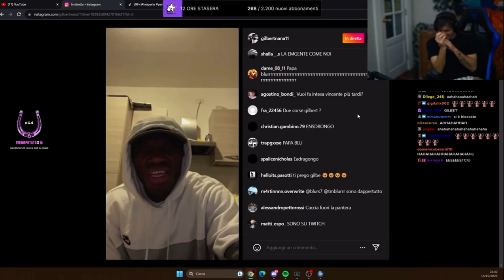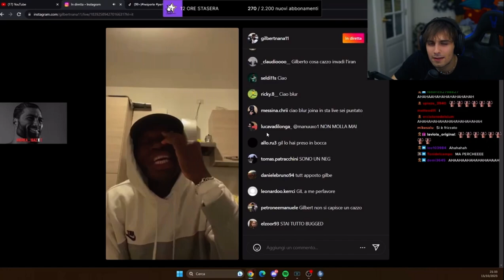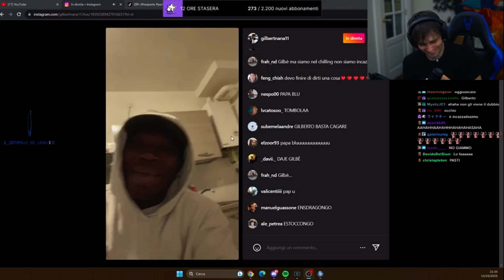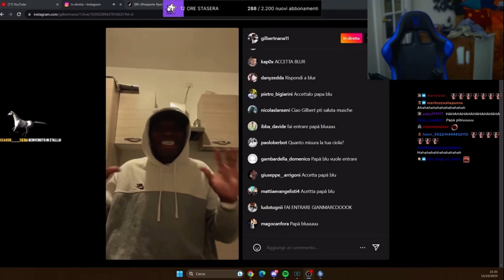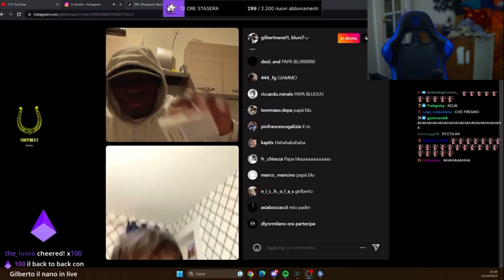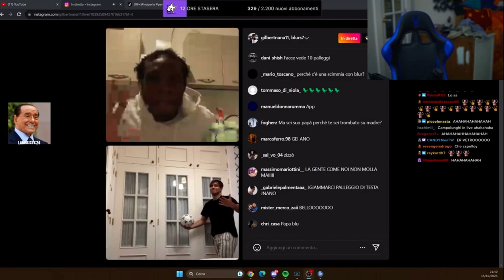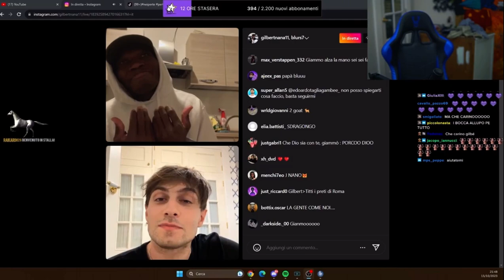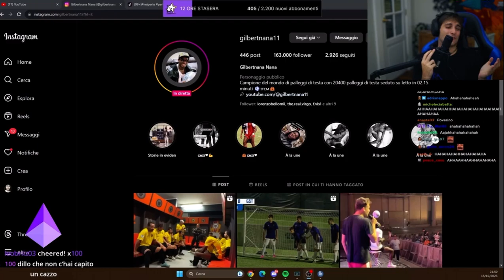BLUR entra nella LIVE DI GILBERTNANA